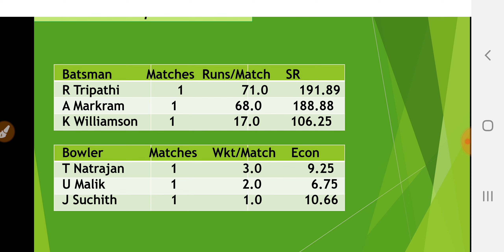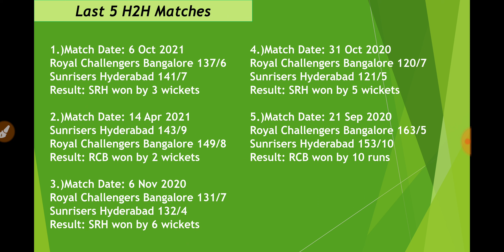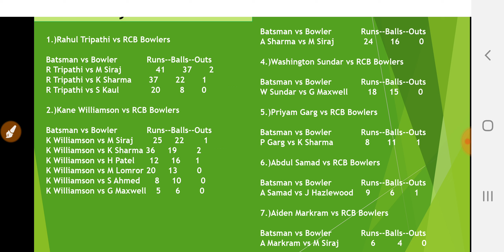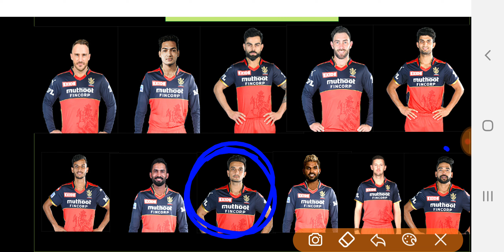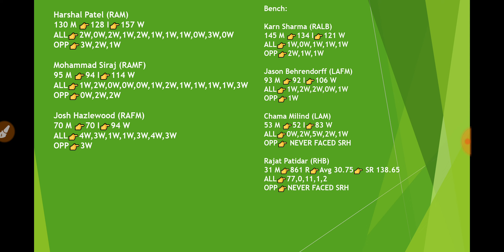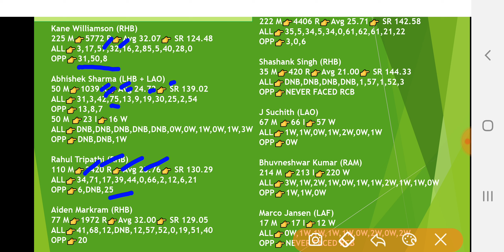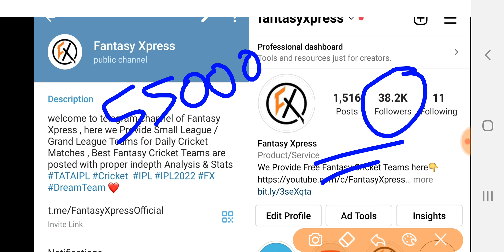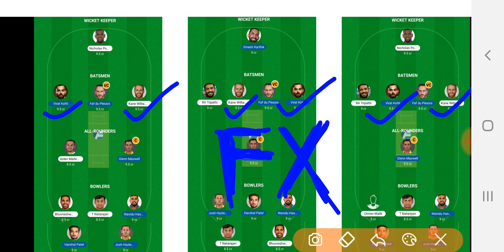RCB vs SRH Dream11 Team Prediction | Dream11 Playing11 | Fantasy Xpress Prediction | BLR vs SRH IPL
Today ipl match dream11 team, dream11 team of today match

srh vs rcb dream11 team prediction | kolkata knight riders vs gujarat titans | rcb vs srh dream11 team

Guys in this video i have covered following topics : -

Dream11 Team of Today match is provided in this video, royal challengers bangalore vs Sunrisers Hyderabad ipl match full details with venue stats & player stats are mentioned here, fantasy xpress dream11 prediction, adda of Cricket
BLR vs SRH dream11 today team Formed, where i have mentioned full player stats & venue stats for team making on fantasy apps like dream11 & fan2play, BLR vs SRH dream11 today is my main focus in this video where i discussed important key points that will help you in choosing best dream11 & fan2play teams in fantasy cricket field, Tata ipl 2022 is in main focus where i described all the stats of Teams & players by which you are able to form best combination for your dream11 team today, Sunrisers Hyderabad vs Royal Challengers Bangalore is the utmost important concern for the Tata ipl 2022.Dream11 Team of Today match is Covered in detail here. Today ipl match dream11 team, dream11 team of today match, dream11 playing11, adda cricket

dream11 prediction,dream11 team of today match,blr vs srh dream11 prediction, dream11 playing11, adda guru cricket, fantasy counsel

Winning team for dream11 & fan2play ideas are explained well in the video, you can easily understood the concept of making fantasy Cricket teams by watching this video of dream11 team of today match. rcb vs srh Dream11 Team Prediction.Dream11 Team of Today match is the most demanded topic for rcb vs srh which is way better than preview by Aakash chopra, Today ipl match dream11 team, dream11 team of today match, dream11 playing11, adda of cricket ipl, i m head of fantasy counsel

RCB vs SRH dream11 team is mentioned in the video with deep analysis & logical basis, fantasy sports is legally accepted in india & follows all the indian laws, its a game of skill bh which users make their team & earn money online by investing their time in analysing players all over the globe. RCB vs SRH is in huge demand by users today.
Dream11 Team of Today match is Discussed in Indepth Details. Today ipl match dream11 team, dream11 team of today match, dream11 playing11, fantasy counsel admin

We cover all valuable cricket matches daily on this youtube channel, Dream11 Team of Today match, Bangalore vs Hyderabad teams better than Aakash Chopra